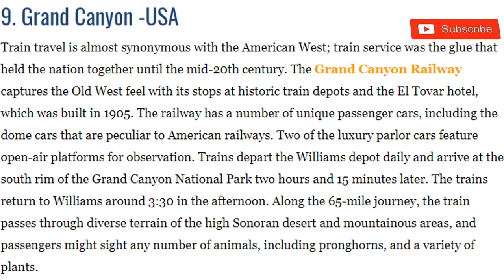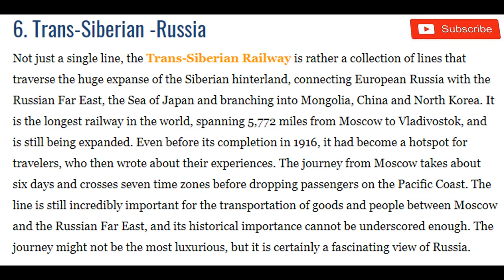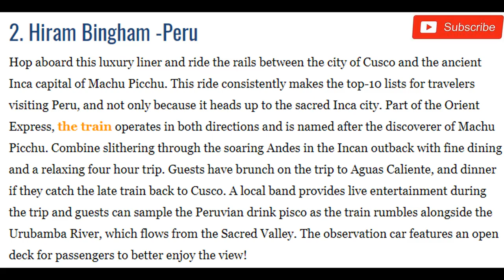(Top 10)-Coolest Train Rides In The World | Part-1 (Hd)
In the 21st century, train travel has been displaced by other modes of transport, like air travel and automobiles. But many travelers laud the experience of train travel; it’s often faster than a car and, unlike air travel, it allows you to see the landscape as you roll along toward your destination. Reflecting this, many train operations now offer luxury tours for travelers who want to ride in style without missing an opportunity for exploration. Combining amazing scenery, national treasures and elegance, here are 10 of the coolest train rides around the world.